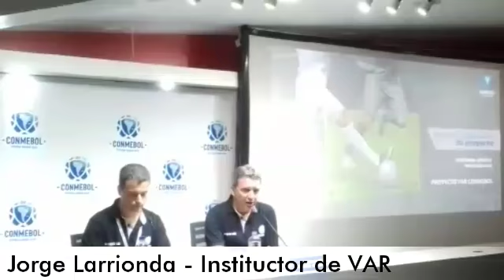Jorge Larrionda instrucciones del VAR